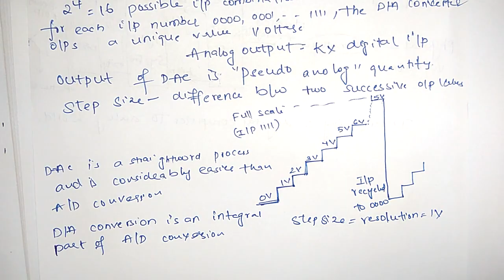dac converter basics | introduction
dac converter working